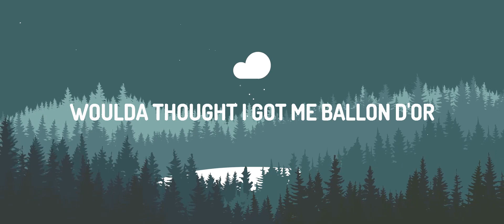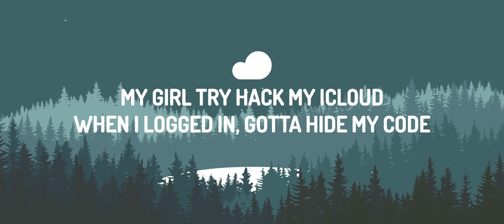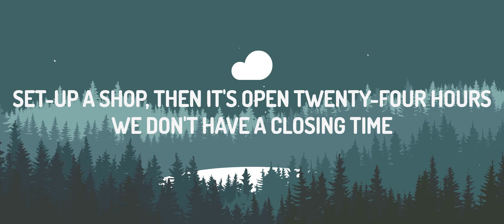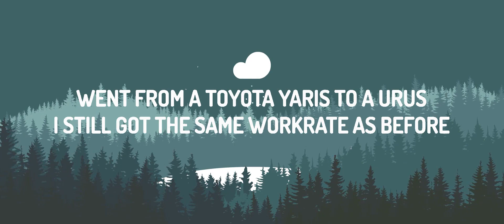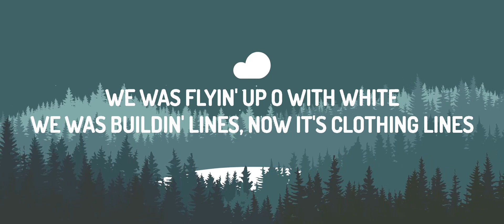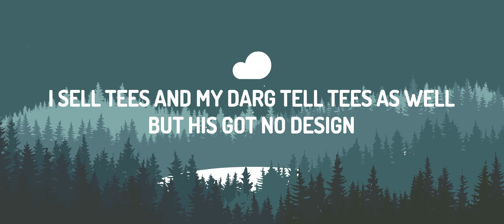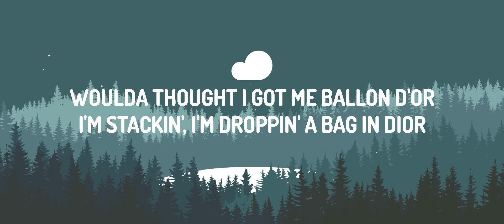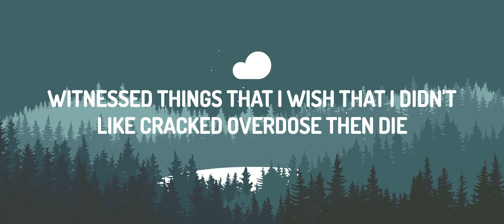30 Mins | Central Cee - Entrapreneur (Lyrics) | Chill Music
30 Mins |  Central Cee - Entrapreneur (Lyrics)  | Chill Music
30 Mins |  Central Cee - Entrapreneur (Lyrics)  | Chill Music
30 Mins |  Central Cee - Entrapreneur (Lyrics)  | Chill Music
Central Cee - Entrapreneur

(Lyrics):
[Intro: Ybeeez & Central Cee]
Do you know what?
The trap's still running, it's never turnin' off
Different product, same hustle mentality
The only difference is, you pay taxes on it and feds can't kick off your door
(We put the trap in entrapreneur)

We was flyin' up O with white
We was buildin' lines, now it's clothing lines
I sell Tees and my darg tell Tees as well, but his got no design
One-eighty for the tracksuit, go somewhere else if it's overpriced
New generation don't know how to trap 'cause thеy all getting high off their own supply
Trap house in thе woods where the bando's haunted, it's supernatural poltergeist
Witnessed things that I wish that I didn't, like crackheads overdose then die
Bad Bs curvin' the kid back then when I weren't so lit, I was broke them times
Bitch, would you ride on the back of a bus?
What about on the front of a stolen bike?
Soho pitchin' Coke to the gay men, I'll serve anyone, I got a open mind
No complaints when it comes to the customer service, I pick up the phone polite
See man fall in yêu with the white, Billie Eilish, 'cause they got ocean eyes
Set-up a shop, then it's open twenty-four hours, we don't have a closing time

We put the trap in the entrapreneur
All of the time we spent in the field, woulda thought I got me Ballon d'Or
I'm stackin', I'm droppin' a bag in Dior
Went from a Toyota Yaris to Urus, I still got the same workrate as before
Two years that I ain't been home, seven-hundred and thirty days on tour

It was Nokia ringtones, pickin' up phones
No private calls, now it's microphones
I think that I got bipolar disorder, the way I'm going through highs and lows
Insta' full up with IG models and back in the days, I would Skype these hoes
My girl try hack my iCloud, when I logged in, gotta hide my code
Tryna get in through face recognition, when I was asleep, when my eyes were closed, huh
If she ain't nothin' to hide, might make her my wife, yeah, I might propose
How many lies got told?
Don't believe in the hype, it's false
Bro died he was still in his teens
The chances are slim of me dyin' old
I won't lie, it's me or them
Slime shit, I might wipe his nose
I'm bankin' packs and touches feces, I was OT, you would find it gross
Now it's five-star hotels, Michelin-star dinin', I might rise a toast
New generation would die for clout
They'll do anything for a rival post

We put